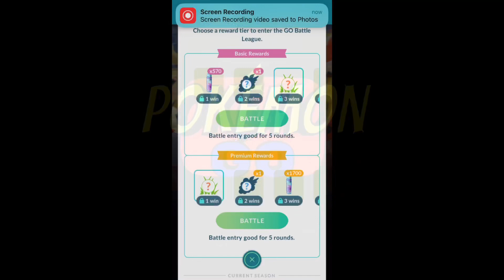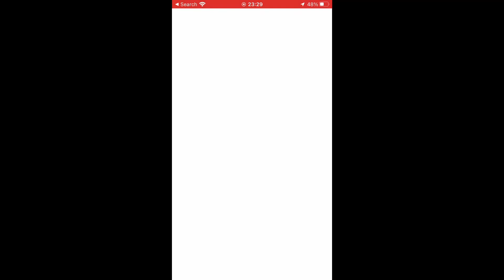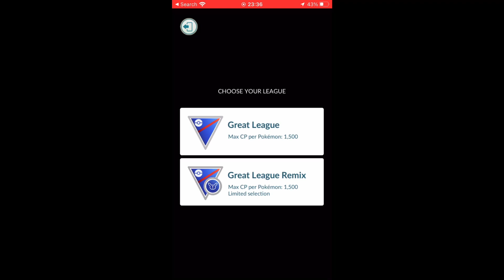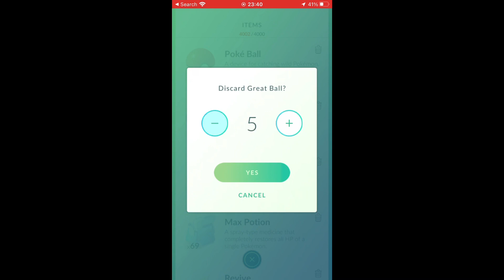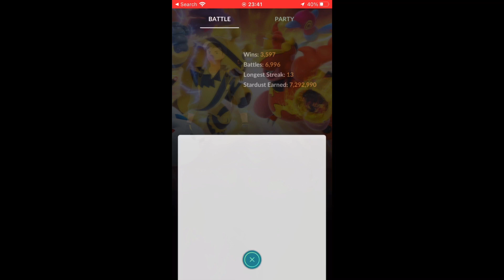REACHING RANK 14 GREAT LEAGUE 3/5 WINS NOCTOWL REWARD POKEMON GO